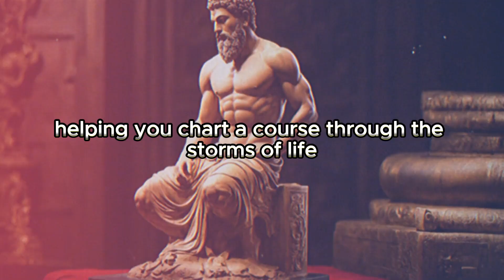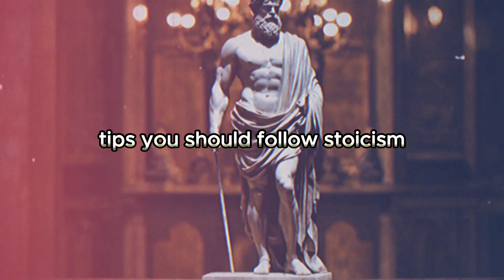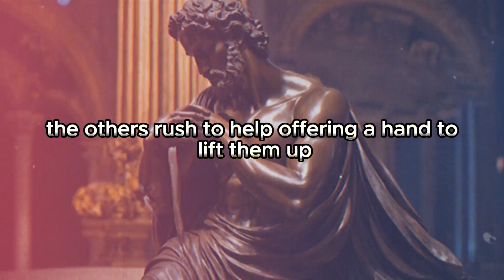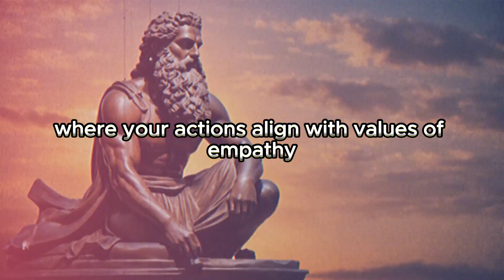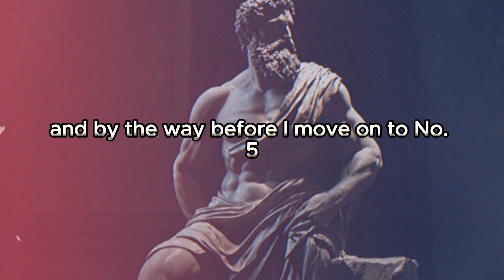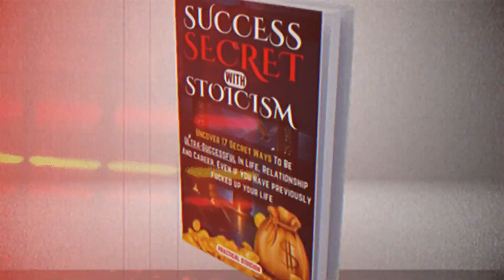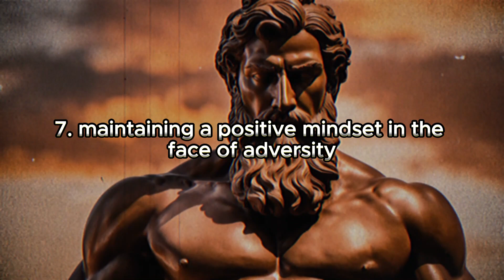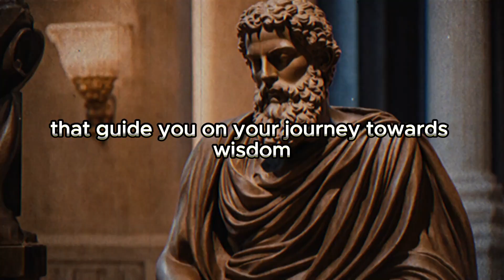How to be Stoic in a Crisis.8 STRONG TIPS you should FOLLOW. | Stoicism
This video is for educational and informational purposes only and is not intended to infringe any copyright laws.